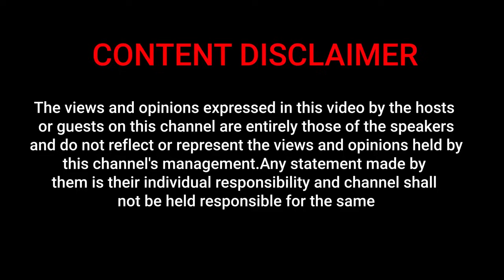Naagin 6 Fame Amandeep Sidhu Gets Real: What Does It Take To Become Famous?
About the Video:
Join us for an inspiring and candid conversation with renowned TV actor Amandeep Sidhu, known for her captivating role in Naagin 6. In this exclusive episode of Famous TV's GettingReal, Sidhu opens up about her journey in the entertainment industry, sharing the challenges, rejections, and personal sacrifices that paved her path to success.

Through a free-flowing conversation with host Aakriti Anand, Sidhu delves into the unspoken realities of TV acting, revealing the unwavering determination and resilience it takes to thrive in this demanding field. She shares her experiences of navigating the competitive landscape, coping with public scrutiny, and maintaining a positive mindset amidst the pressures of fame.

Tune in to Famous TV's GettingReal and embark on an unforgettable journey with Naagin 6 fame Amandeep Sidhu.